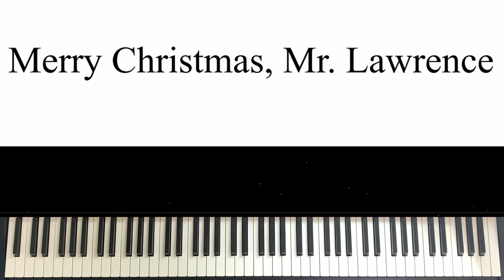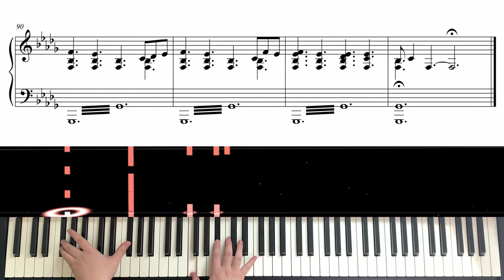Merry Christmas, Mr. lawrence - Ryuichi Sakamoto with sheet music